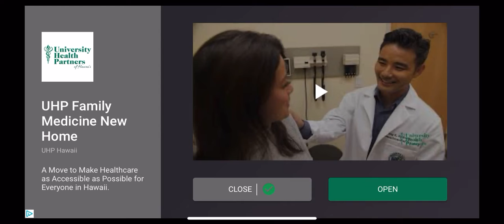Siren Head Scary Horror Final Part